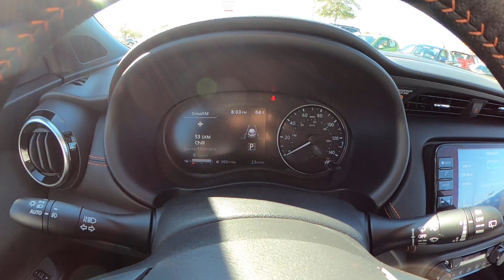2022 Nissan Kicks SR | Gun Metallic | Charcoal Interior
Universal Nissan -